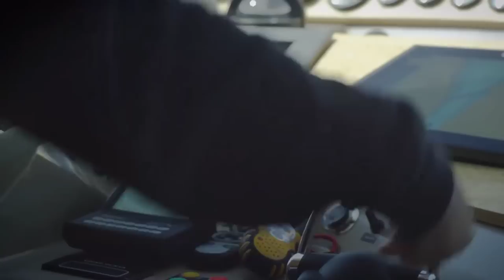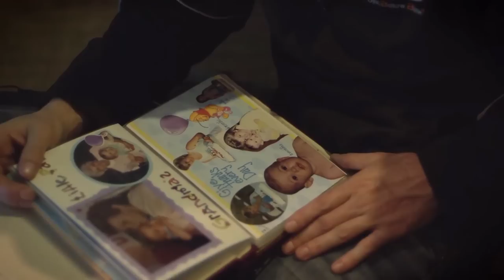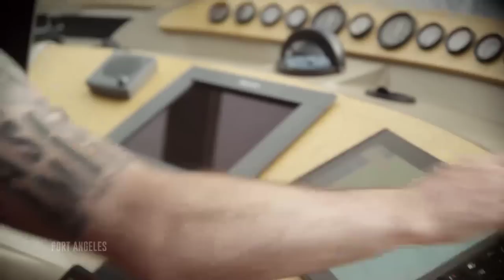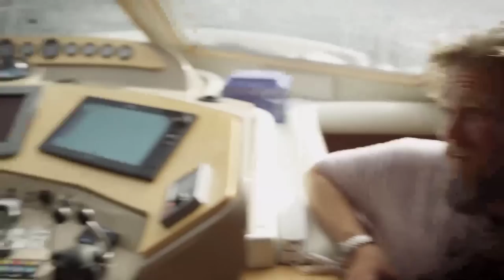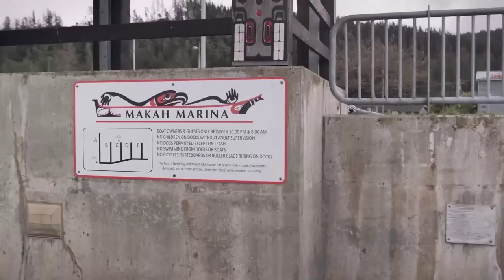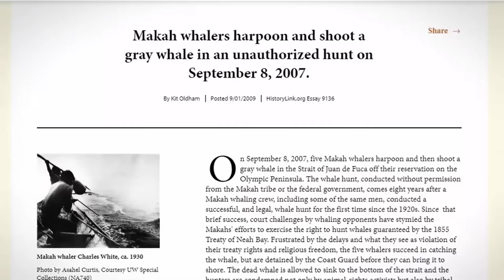Patty Mayo | Becoming the Seamen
Pattymayo.tv